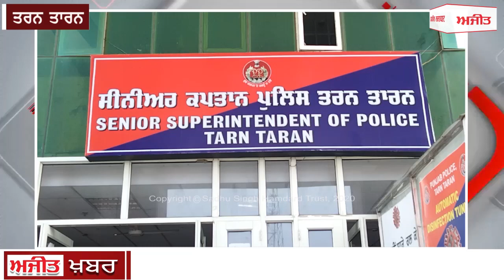ਤਰਨ ਤਾਰਨ : ਲਗਜ਼ਰੀ ਗੱਡੀਆਂ ਚੋਰੀ ਕਰਨ ਵਾਲੇ ਗਿਰੋਹ ਦਾ ਮੈਂਬਰ ਕਾਬੂ , 9 ਗੱਡੀਆਂ ਬਰਾਮਦ